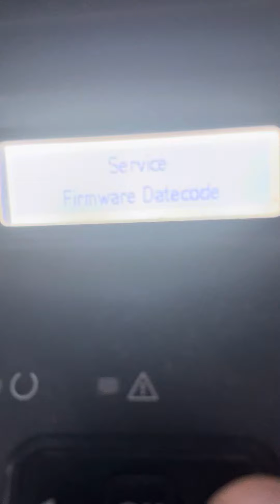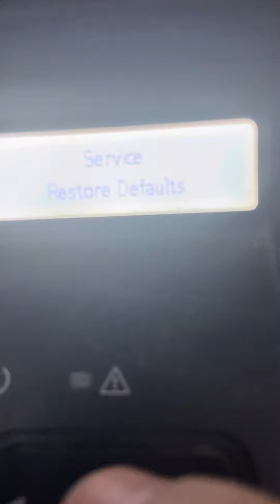عمل ‏إعادة ضبط للطابعه نوع ho laser jet 400 ￼